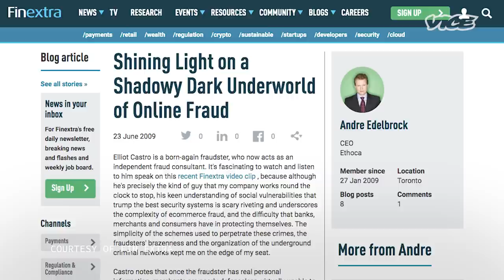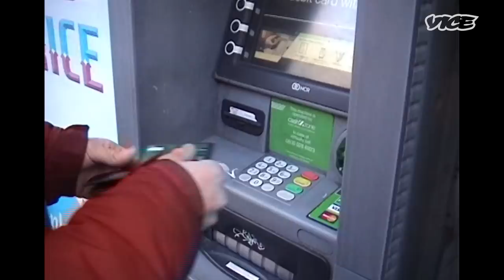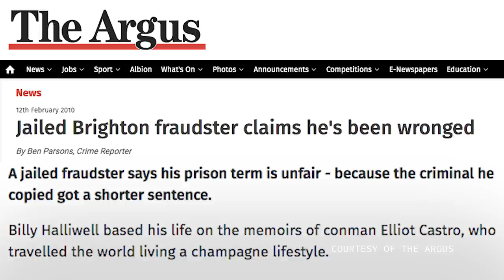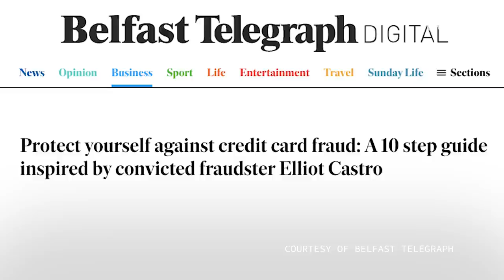How I Stole £2.5M When I Was a Teenager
In a series of candid interviews, we relive some of the most audacious scams and fraudulent stunts of our time from the mouths of the perpetrators themselves. Whether it’s money, fame or simply an addiction to lying, we find out what motivated these tricksters and whether the highs, lows and ramifications were worth it in the end.

In this episode of Fakes, Frauds & Scammers, we meet Elliot Casto who as a teenager stole £2.5m through credit card fraud and blasted the lot on Rolex watches, cars, top-end restaurants and five-star hotels in every country in Europe. But it wasn’t long before his champagne lifestyle would spell his downfall.